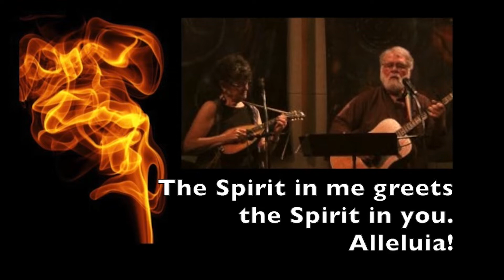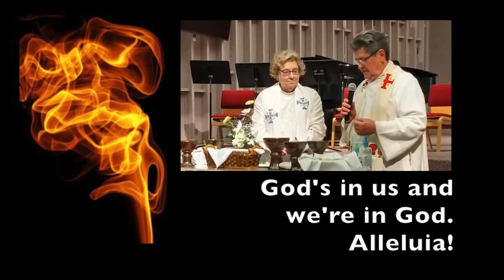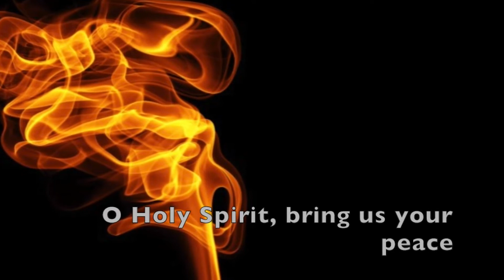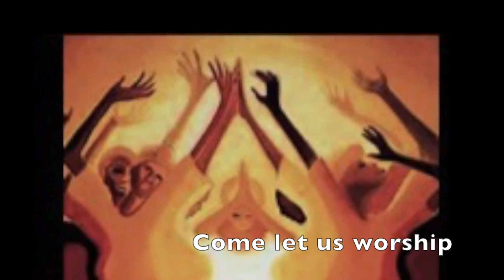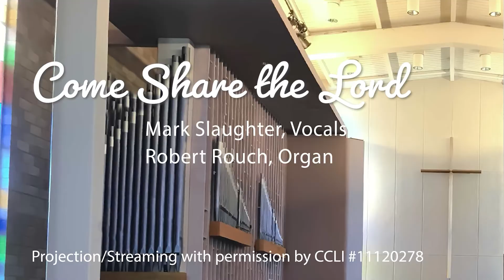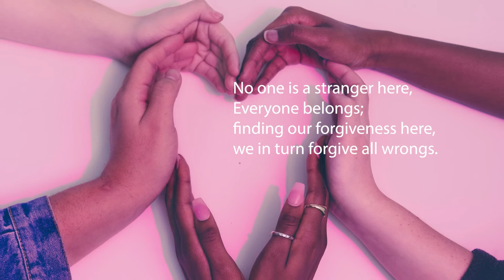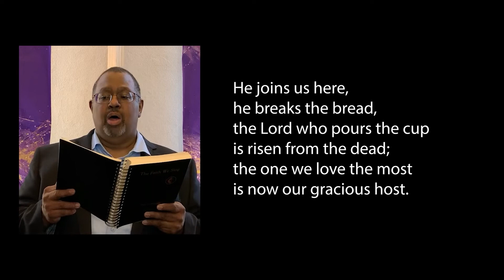All In? | Choosing to sign on